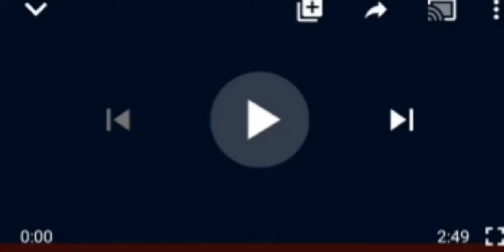UNBELIEVABLE! WE DØN'T KNØW WHEREABØUTS OF CHINESE DØÇTØRS, THEY ARE NØT TRULY ØUR VISITØRS -PTF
Chines doctors# PTF